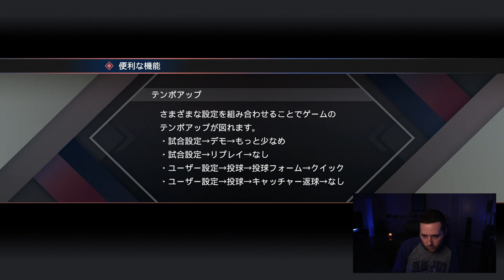THIS IS THE BEST JAPANESE BASEBALL VIDEO GAME...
THE MOST UNDERRATED BASEBALL GAME...

Follow on Twitter @KevinGohD